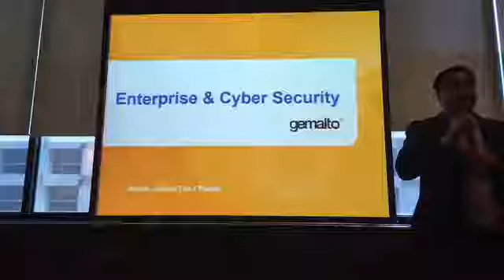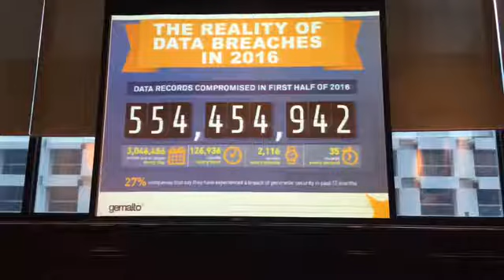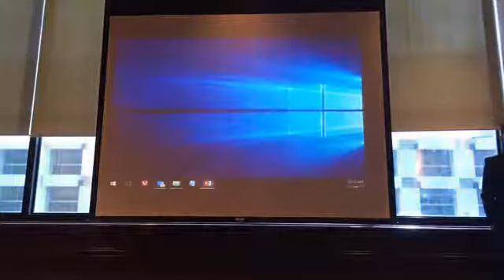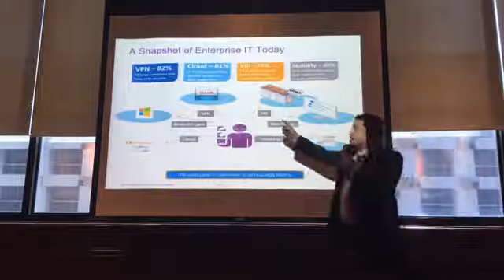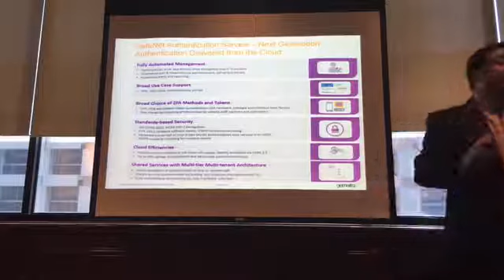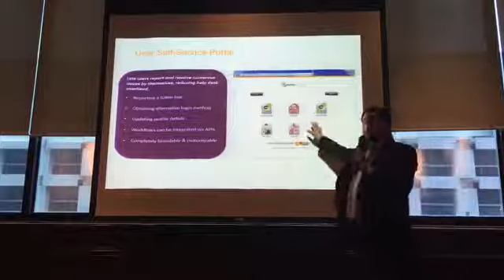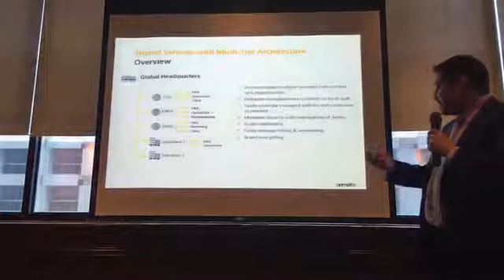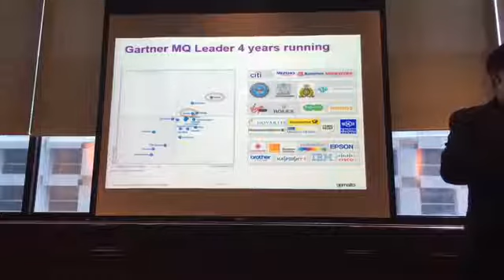BSS: Gemalto SafeNet Authentication Service [Thai]